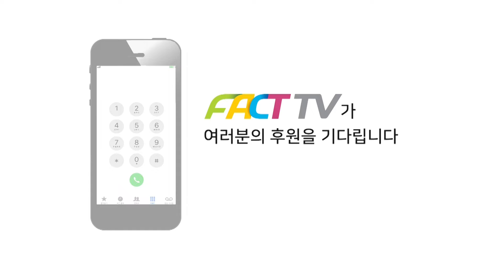한동훈 개헌 발언 눌러버린 조국 "반성은 안하고 마음 급하고 불안하고 초초하니 막던지고 있다"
2024년 4월 8일 숭실대학교 정문에서
조국혁신당 검찰독재 조기종식, 서울 동작구시시민과 함께가 진행되었다.